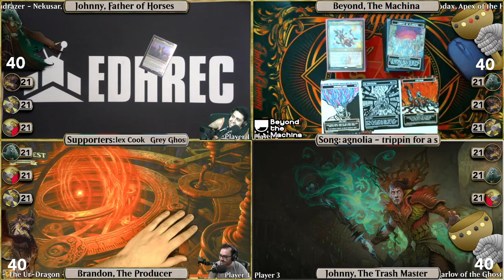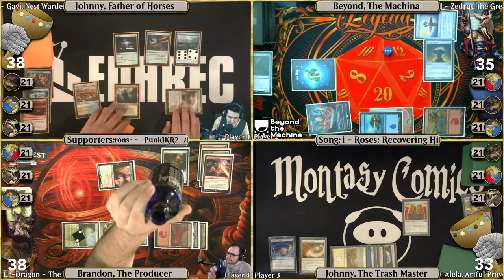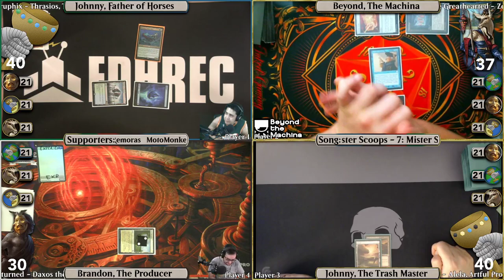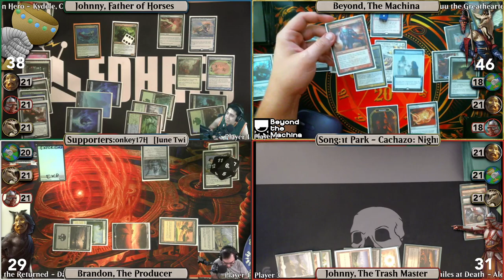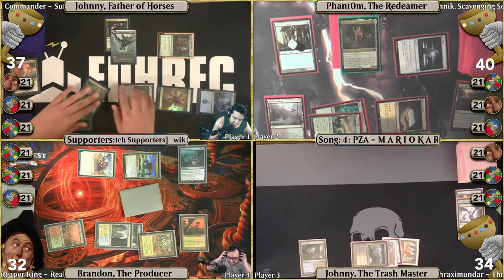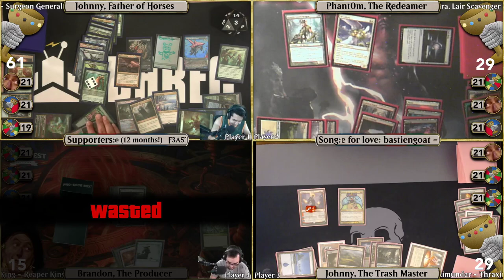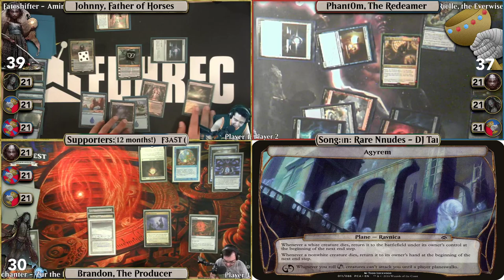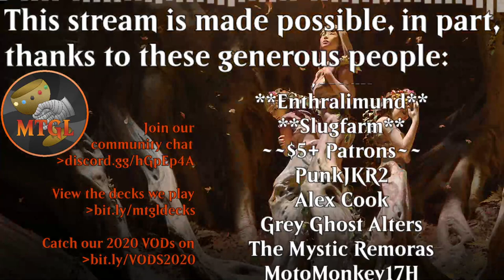Dive Bar of EDH | S5E53 - H'hard Wired (VOD 8/1/20) | MTG Commander Gameplay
Welcome to the Dive Bar of EDH, MTGLexicon’s non-competitive EDH/Commander stream mixed with drinks, friends, and other community members. Join us live each Saturday and most Tuesdays from around 6pm Pacific Time til’ around Midnight

00:00 Setup & Intro
0:21:36  Game 1 Intro
Alela, Artful Provocateur VS The Ur-Dragon VS Gavi, Nest Warden VS Zedruu the Greathearted
0:26:46 Game 1
1:16:29 Interlude
1:31:57 Game 2 Intro
Kydele, Chosen of Kruphix // Thrasios, Triton Hero VS Zedruu the Greathearted VS Alesha, Who Smiles at Death VS Daxos the Returned
1:40:27 Game 2
2:35:54 Interlude
2:58:26 Game 3 Intro
The Ur-Dragon VS Surgeon General Commander VS Nikara, Lair Scavenger // Yannik, Scavenging Sentinel VS Thraximundar
3:01:00 Game 3
4:04:45 Interlude
4:24:24 Game 4 Intro
Rielle, the Everwise VS Zur the Enchanter VS Aminatou, the Fateshifter
4:28:06 Game 4 (Planechase)
5:30:25 Wrap-up & Outro

View this shared sheet to see the hosts’ decks

►►   Twitch Subs and Patrons gain access to additional channels